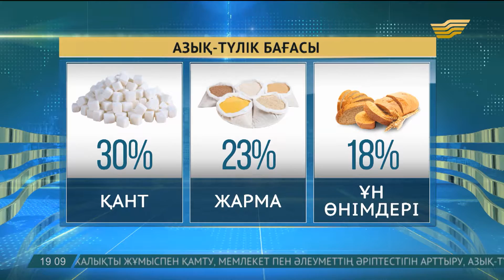Кез келген азамат тауардың орынсыз қымбаттауына шағымдануға құқылы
Жыл басынан бері азық-түлік 5,2 пайызға, азық-түлікке жатпайтын тауарлар 6,1 пайызға қымбаттаған. Бағаның былайша шарықтауына не себеп?

Бауыржан Бақытбекұлы, тележүргізуші

-Бағаны тұрақтандыру үшін не істеу керек? Бүгін Үкімет отырысына қатысқан әріптесім Гүлмайра Қуатбайқызы бұл сұрақтарға жауап іздеген еді. Гүлмайра, кеш жарық!

Гүлмайра Қуатбайқызы, тілші

-Қайырлы кеш, Бауыржан! Тауардың зауыттан шыққан өзіндік құнына 200 пайыз үстеме қосатын өңірлер бар екен. Алыпсатарлардың қара басының қамын күйттейтіні белгілі. Ал әкімшіліктің міндеті – оларға тосқауыл қою. Тұрақтандыру қорларының ағымдағы және депозиттік шоттарында 4 млрд-тан астам теңге жатыр. «Демек барлық өңірлерде тұрақтандыру қорларын азық-түлікпен толтыруға бөлінген қаржы тиісті деңгейде игерілмеуде», – деді Ұлттық экономика министрі Қуандық Бишімбаев.

Республика бойынша, тұрақтандыру қорларындағы азық-түліктің жалпы көлемі – 33 мың тонна. Ең аз өнім Ақтөбе, Павлодар, Ақмола, Маңғыстау және Қостанай облыстарындағы қорларда.

Бұған қоса, бұл өңірлердің әлеуметтік маңызы бар азық-түлікті мүлдем сатып алмағандығы анықталды. Олқылыққа жол бергендер қатарында Астана және Алматы қалалық әкімшіліктері де бар.

Қуандық Бишімбаев, ҚР Ұлттық экономика министрі

-Тұрақтандыру қорымен жұмыс жасамаған өңірлерде бағаның шарықтағандығына көз жеткіздік. Тауардың өндірілген құнына 200 пайыз үстеме қосылып, саудаланып жатқан аймақтар бар. Мәселен, вермишель бағасы зауыттан нарыққа жеткенше 172 пайызға қымбаттаған. Бағаның орынсыз көтерілуіне жол бермес үшін монополияға қарсы агенттікпен бірлесіп 27 зерттеу жұмыстарын бастадық. Бесеуінде заң бұзушылықтар анықталып, айыппұл салынды.

Бауыржан Бақытбекұлы, тележүргізуші

-Гүлмайра, жыл басынан бері күнделікті тұтынатын қант, нан, жарма секілді өнімдердің құны қаншалықты қымбаттады? Бағаны бұғаудың жолдары ұсынылды ма?

Гүлмайра Қуатбайқызы, тілші

-Жыл басынан бері азық-түлік бағасының индексі 5,2 пайызды еңсерді. Ал бір айда бұл көрсеткіш 9 пайызға жеткен.

9 айда қант - 30 пайызға, жарма - 23, бірінші сұрыпты ұннан жасалған нан өнімдері 18 пайызға қымбаттаған. Әдетте баға өсімі белгілі бір маусымға дөп келетіндігі белгілі. Осы ретте Экономика министрі жергілікті биліктің ішкі нарықтағы жағдайды тұрақтандыруға құлшынбайтындығын сынға алды.

-Зерттеу қорытындысы бойынша монополияға қарсы агенттік бағаны орынсыз көтергендерге 23 млн теңге айыппұл салды. Бұл жұмысты ары қарай да жалғастырамыз. Және әкімдіктерге өз өңіріндегі баға саясатын бақылауда ұстау қажеттігін еске саламыз.

Гүлмайра Қуатбайқызы, тілші

-Кез келген азамат белгілі бір тауардың орынсыз қымбаттағанын байқаса, монополияға қарсы агенттікке шағымдануға құқылы. Бұған қоса, министрлік отандық өнімге қосылатын үстемені 25-30 пайыздан асырмауды заңмен бекітуді ұсынды.